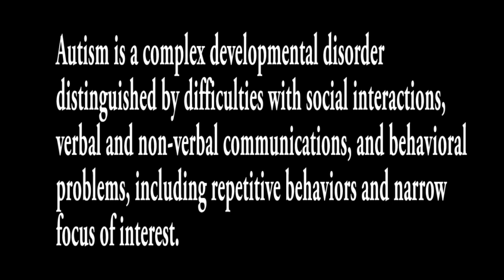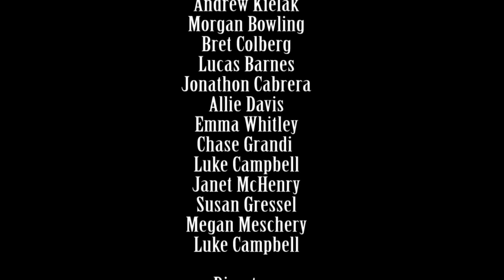Learning from Autism: The Shon Bennett Story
A young man and his family's experience living with autism and how his life has improved through family love, self-awareness, a strong spiritual life, and support and friendships at school.